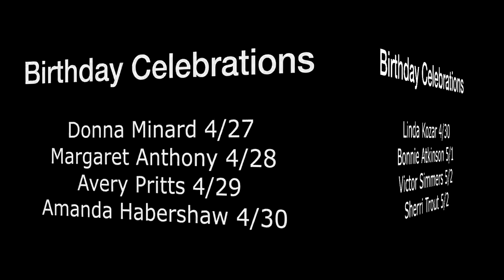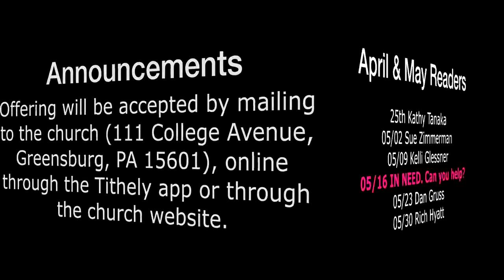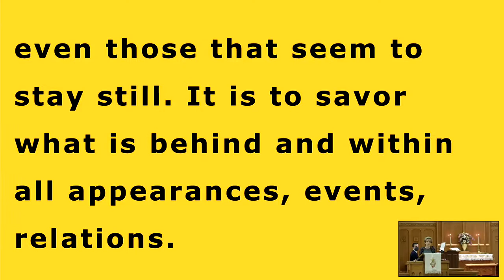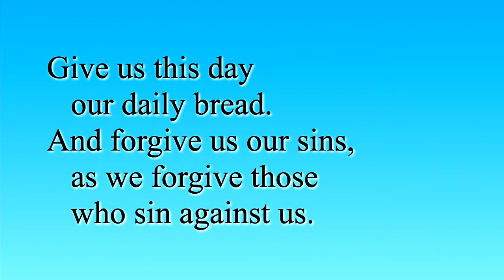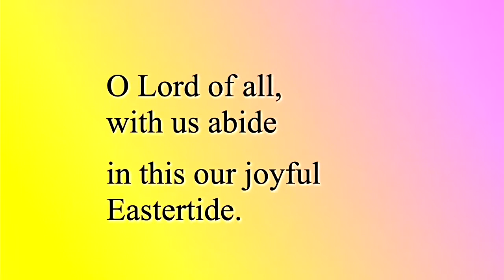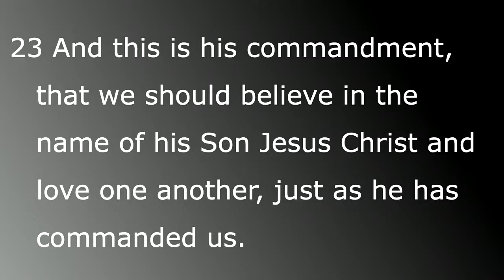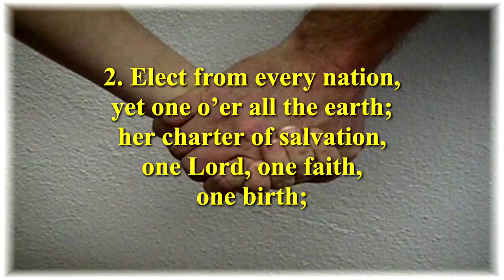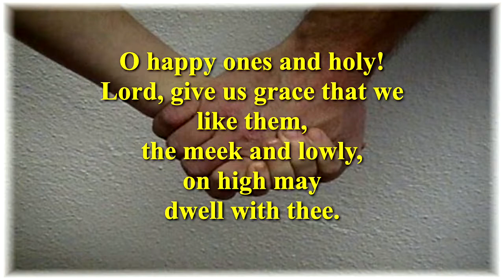Otterbein UMC Greensburg, PA 4-25-21